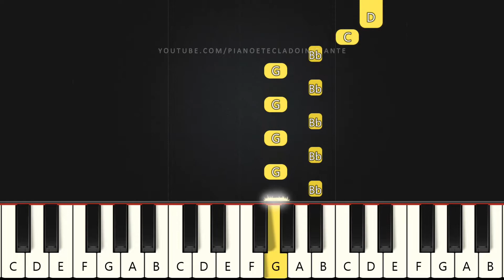Pode Dormir Tranquilo - Kellen Byanca | Piano e Teclado Iniciante | Nível Fácil | Tutorial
Aprenda como tocar piano e teclado com a música Pode Dormir Tranquilo - Kellen Byanca no Nível Fácil para INICIANTES.